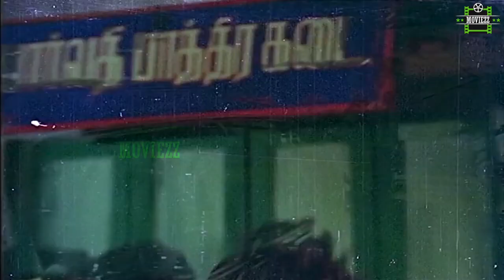Amara Kaaviyam Full Movie HD Part 3 | Shivaji Ganeshan | Sripriya | Madhavi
Amara Kaviyam starring sivaji ganesan,Sripriya,Madhavi.In this movie composed by M S Viswanathan and singers  T M Soundararajan,s Janaki.This movie is the sivaji hit movie.

Movie :Amara Kaviyam
Director : Amirtham
Producer : M. S. Viswanathan
Cast : Shivaji Ganeshan, Sripriya, Madhavi
Year Of Relase :1981